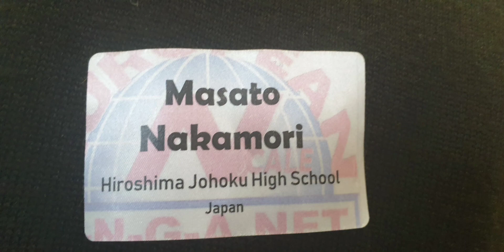Slideshow 1 Modellbaumesse Messeherbst 2019 Stuttgart N Convention Modellbahn Anlage